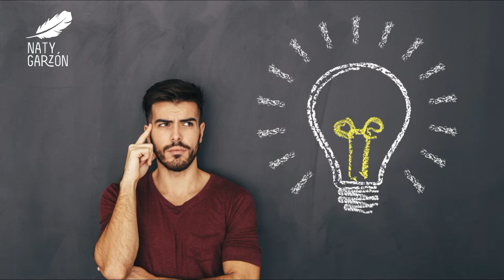Reto creando pensamiento positivo : Día 4: Pensamientos automáticos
Si te gusto nuestro contenido y deseas apoyarnos monetariamente puedes tambien realizar tus aportes a la cuenta de ahorros BANCOLOMBIA 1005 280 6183 a nombre de natalia garzon.

Este dinero sera destinado para atender gratuitamente en consulta a personas que necesitan sanar y que no poseen el recurso financiero para pagar su proceso.
Gracias por tu apoyo y que Dios y el universo te lo multiplique abundante e infinitamente en las bendiciones que tu ser requiera.